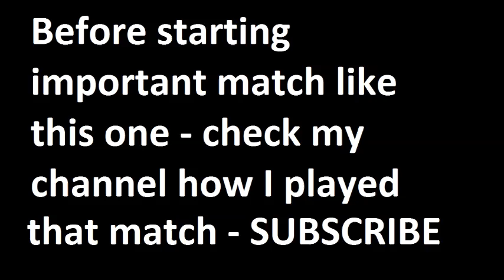Genclerbirligi vs Fenerbahce 2015